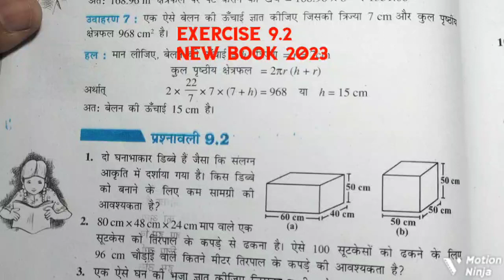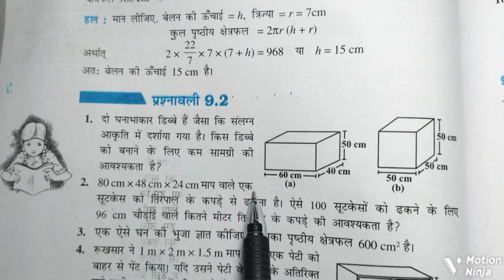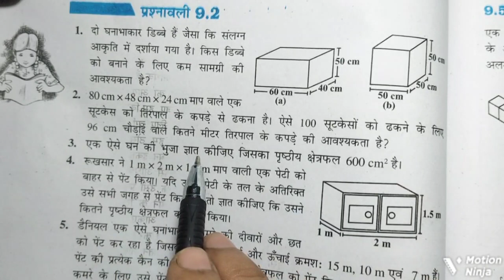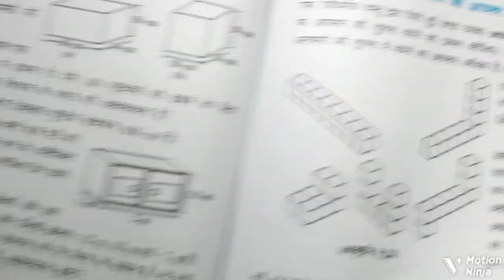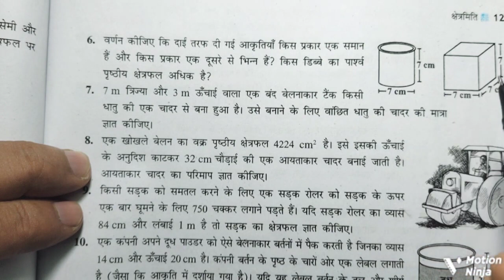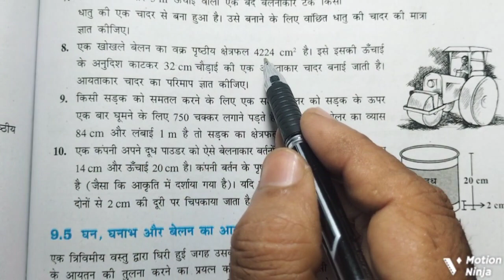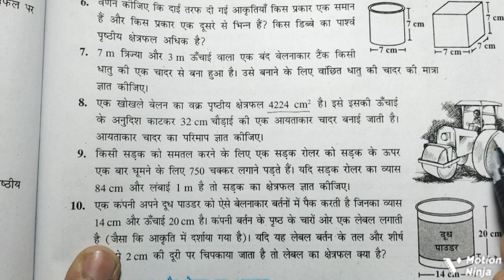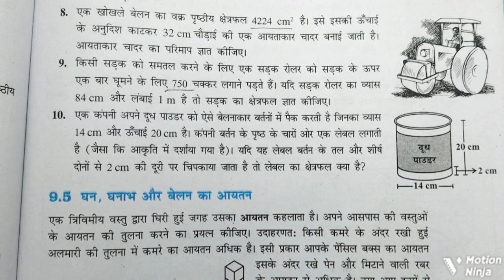exercise 9.2#8thclassmaths solution cbse hindimedium कक्षा आठवीं प्रश्नावली 9.2।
कक्षा आठवीं चैप्टर 9 क्षेत्रमिति प्रश्नावली 9.2 हिंदी मीडियम।
class 8 chapter 9 exercise 9.2 complete solution of exercise in Hindi medium for Haryana board Rajasthan board Bihar board UP board Jharkhand board NCERT CBSE RBSE BSEH.